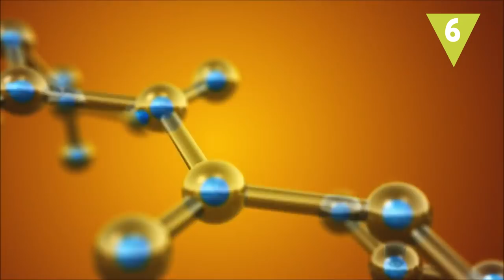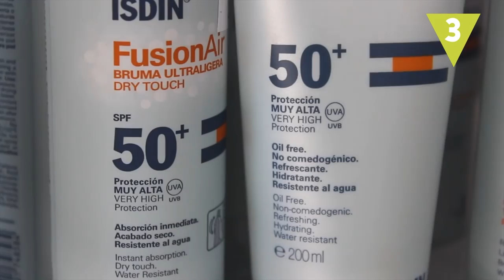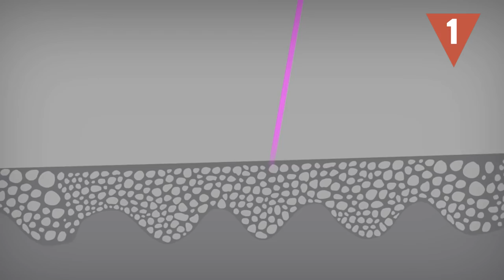Cómo ser el más bronceado de la playa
Sabemos que quieres volver de las vacaciones impresionando a todos con tu espectacular bronceado ¡Así que ponte manos a la obra y apunta bien estos trucos que te harán conseguir ese moreno que tanto anhelas mucho más rápido!